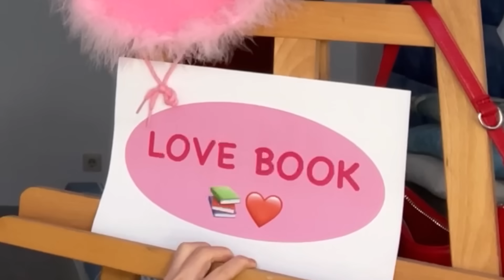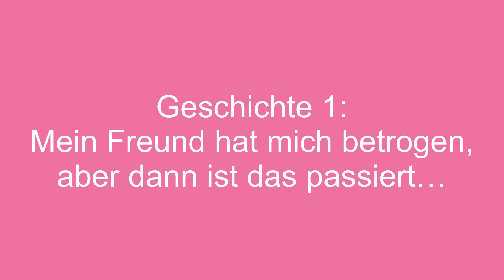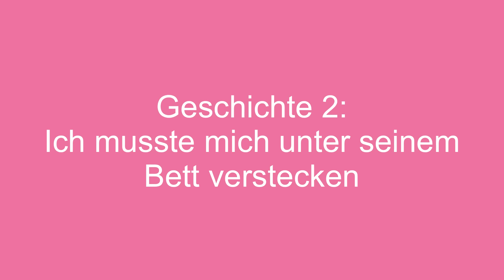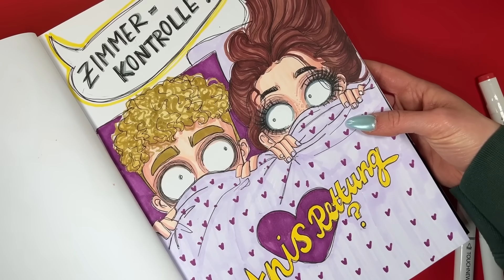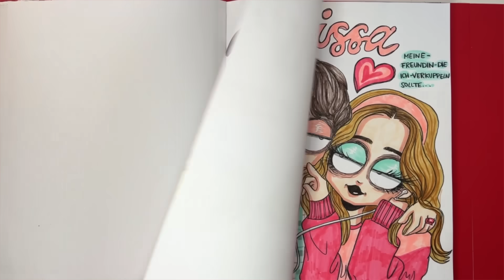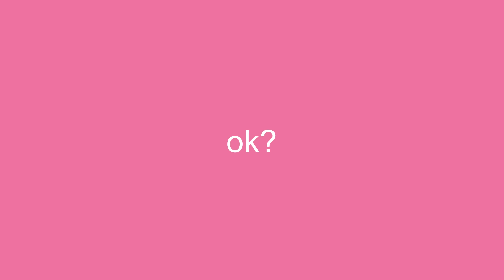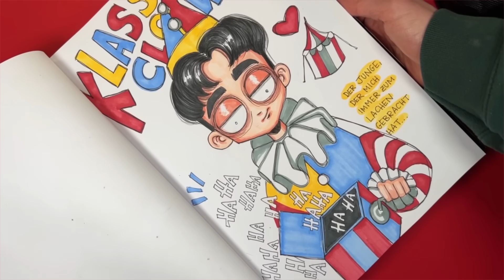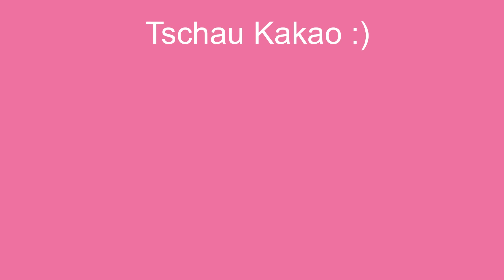LOVE BOOK AKA MENSCHEN DIE ICH LIEBE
Halli Hallo meine Damen und Herren, heute gibt es eine neue reizende Folge vom Love Book (aka ich erzähle eure Liebesgeschichten). Holt euch einen Snack und habt Spaß mit dem Video.okay. Bis nächste Woche. Tschau Kakao.